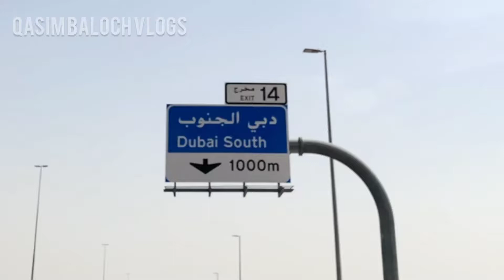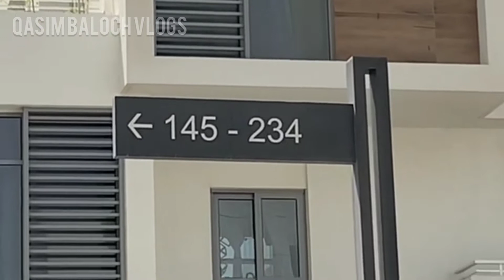emaar dubai apartments